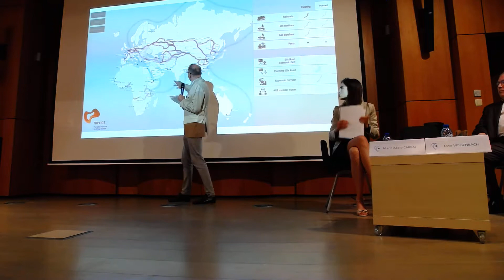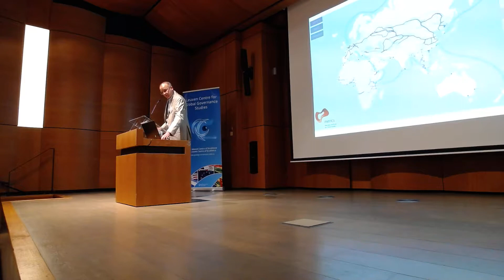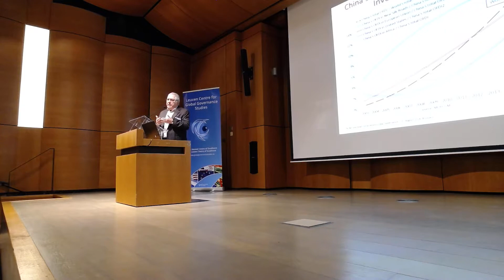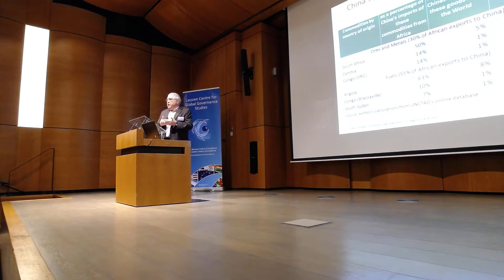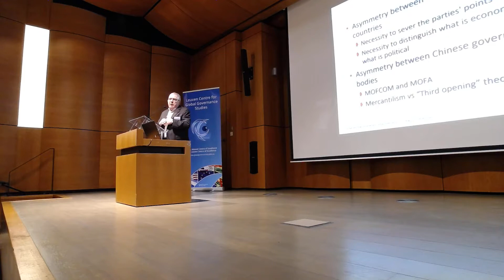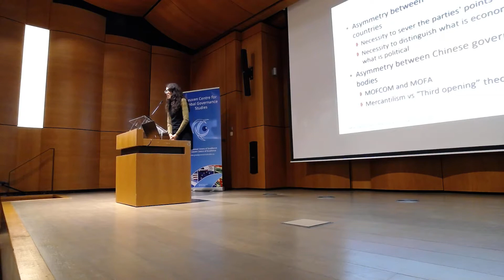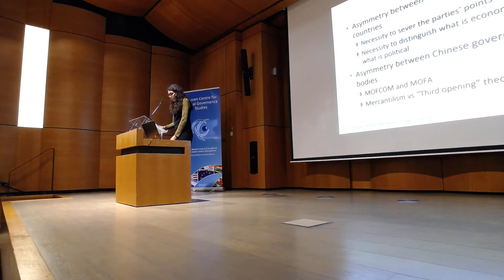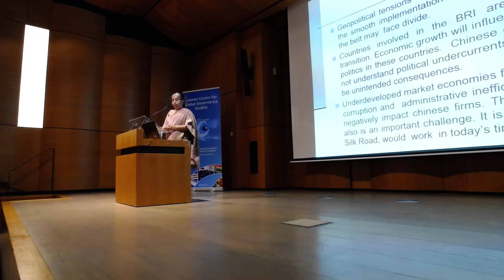The Belt and Road initiative and Global Governance Initiative - Brussels (Part 3)